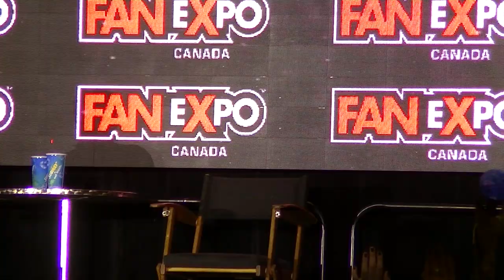Matt Smith and Arthur Darvill Q&A at Fan Expo 2014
Matt Smith and Arthur Darvill Q&A at Fan Expo Canada 2014